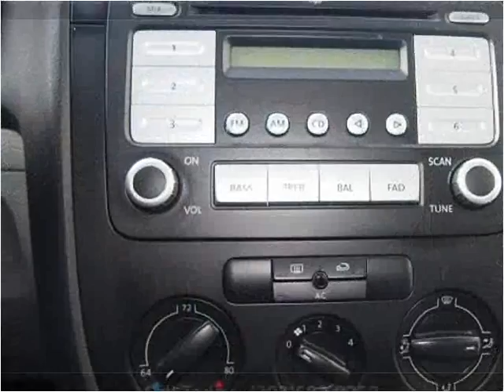2008 Volkswagen Jetta Used Cars LONGMONT CO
This 2008 Volkswagen Jetta is available from Internet Auto Broker.